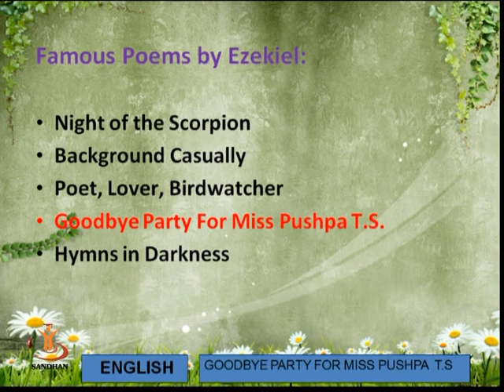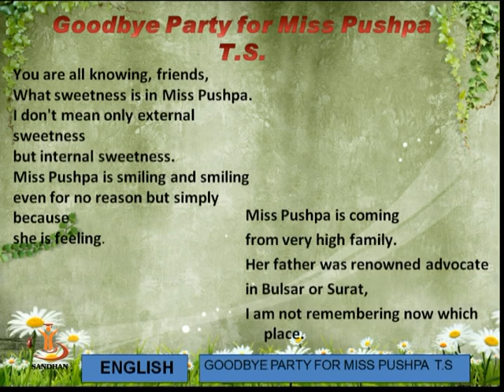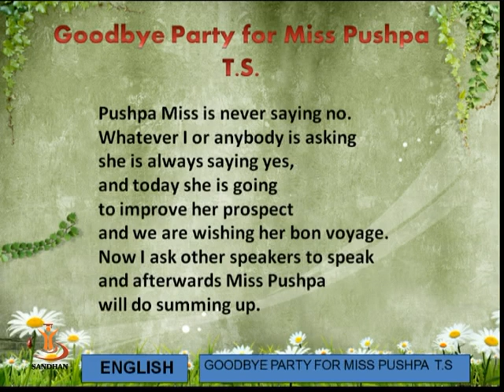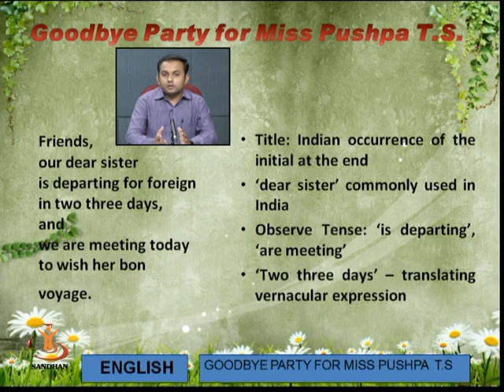Goodbye Party for Miss Pushpa T.S.’ by Nissim Ezekiel 02